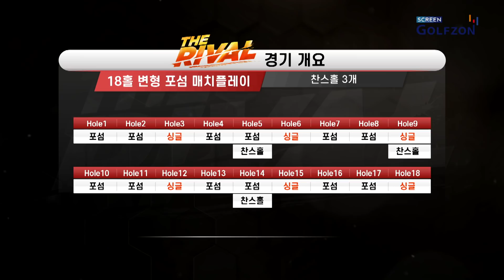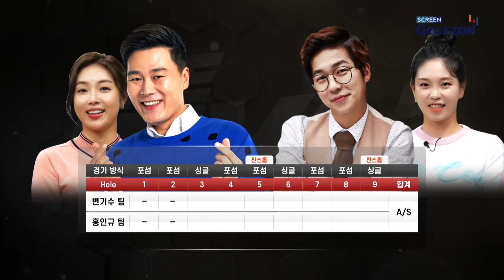김서영&홍인규 VS 이지혜&변기수! 찰떡궁합 조합 탄생~! 이 조합 저는 찬성입니다!!김셩&이뿌로☆ [더라이벌 13회-1]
매주 화요일 오후9시 스크린골프존TV에서 가장 빨리 보실 수 있어요!
더라이벌은 매주 수요일 18시, 금요일 18시 유튜브 업로드됩니다.